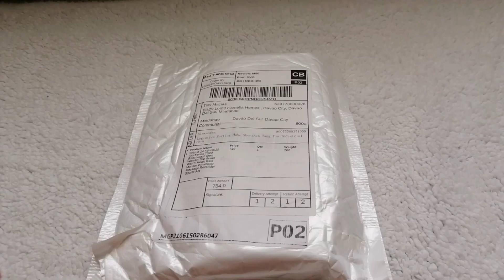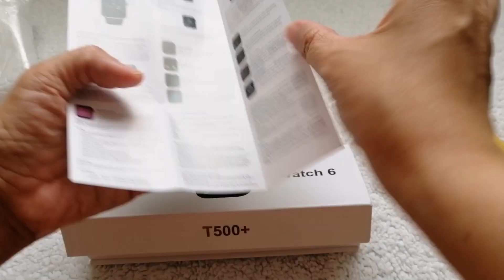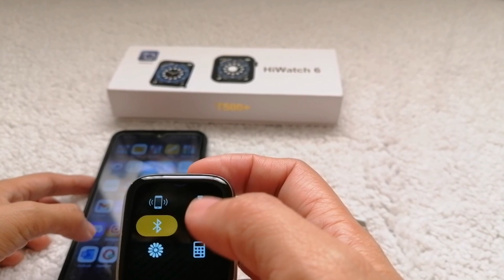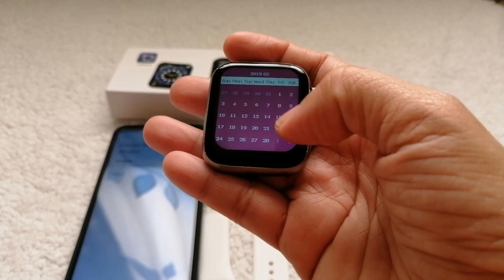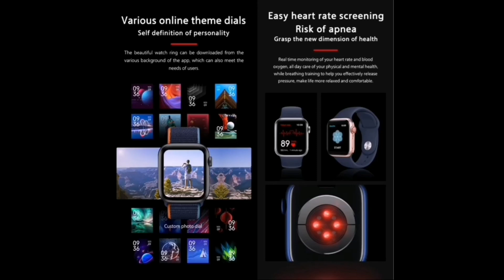UNBOXING T500 SMARTWATCH | APPLE IWATCH SERIES 5 IMITATION | STORIES OF MAMA NINY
Can't afford an Apple iWatch? Why not purchase a smartwatch with the same functions but at a very cheap price?!

The smart watch is preloaded with variety of colorful watch faces, sports mode -walking, running, table tennis, basketball, badminton, climb, cycling. It also has an auto step tracking with distance and calorie counter. It has call and message notifications, Bluetooth call support, short message reminder, social app reminder- WeChat, QQ, Twitter, Facebook, WhatsApp. There is also Bluetooth music, sedentary reminder, anti-lost, find a cellphone, shake to take photo feature.

Price: Php999.00
Discounted Price: Php719.00